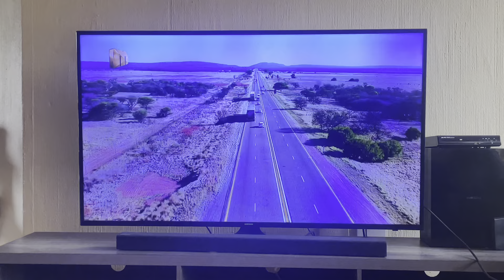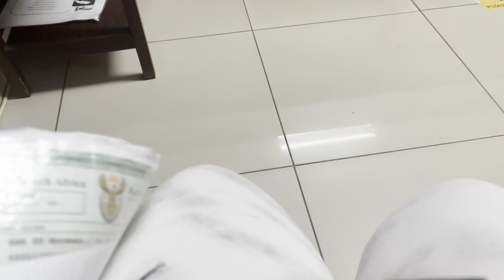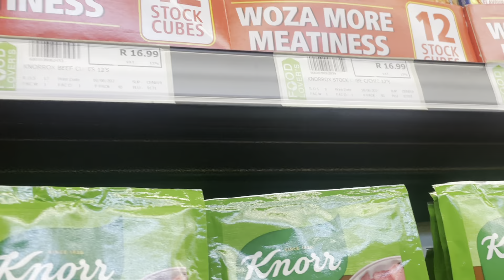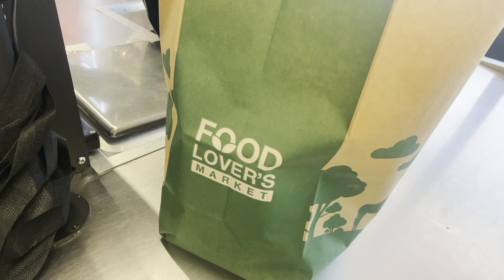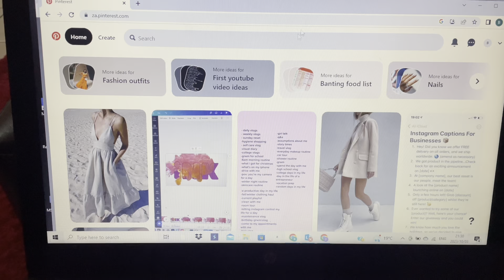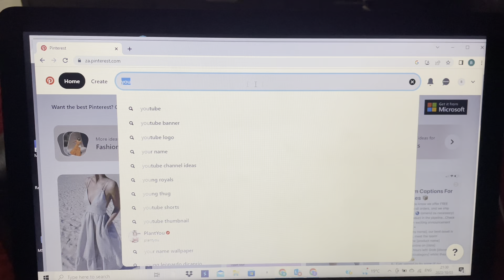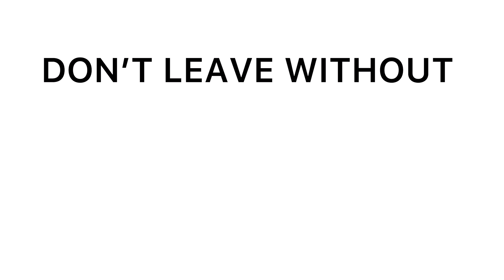VLOGTOBER EP 4: PLANNING CONTENT|| GOT MY LICENSE AFTER 3 MONTHS|| MINI GROCERY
Hey BM Fam 💖.

Welcome to Vlogtober EP 4🥳🥳. I hope you will enjoy my vlog.